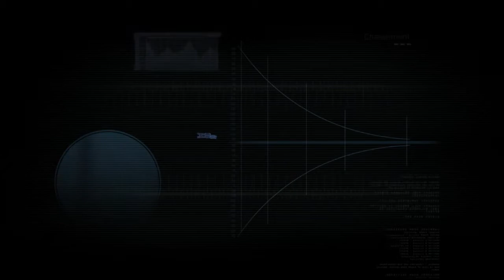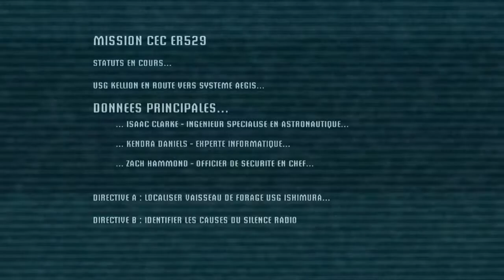Dead Space 1 - L'horreur dans l'espace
Salut à tous et bienvenu sur une nouvelle vidéo sur la chaine. Aujourd'hui c'est horreur dans l'espace, c'est Dead Space 1. Enième FPS horrifique dans l'espace, certes mais avec une touche scénaristique intéressante et un gameplay qui a fait ses preuves au programme. On voit ça en image, c'est parti !!!